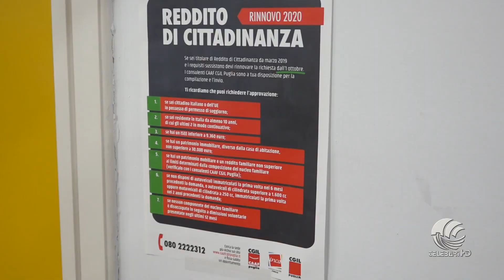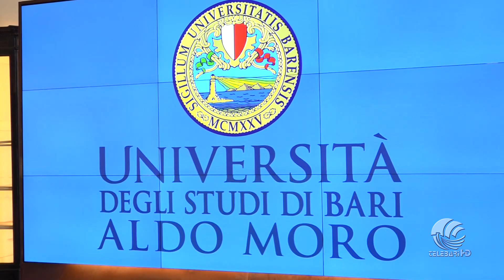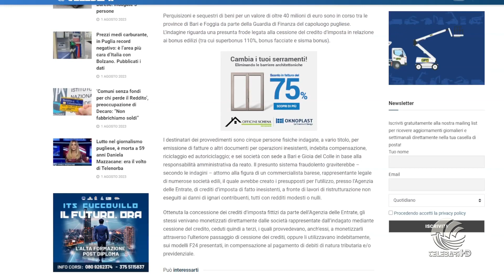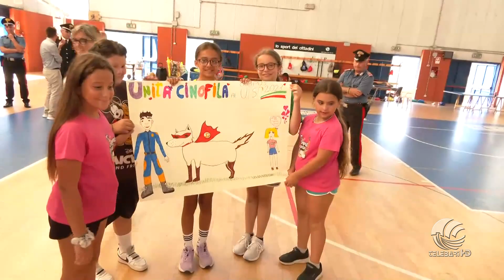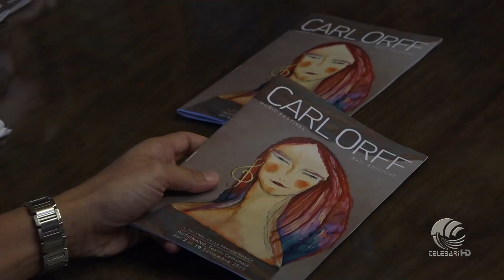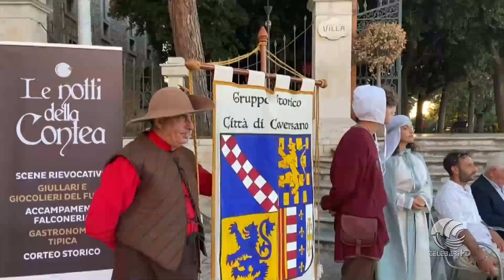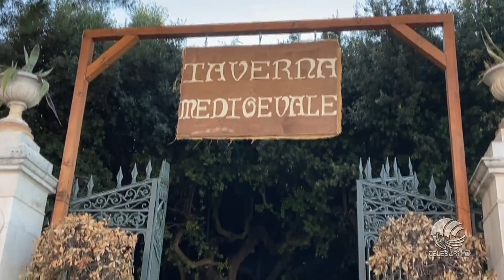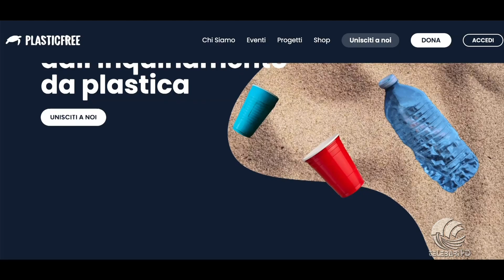Tg Telebari mattina 01 08 23